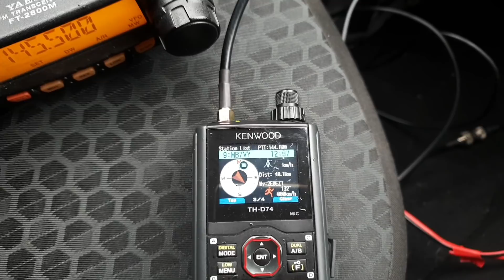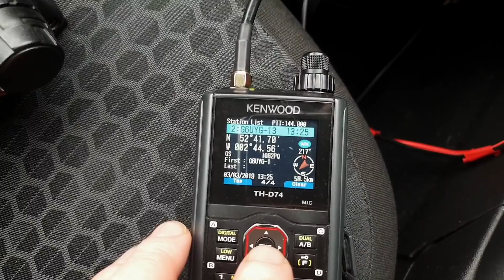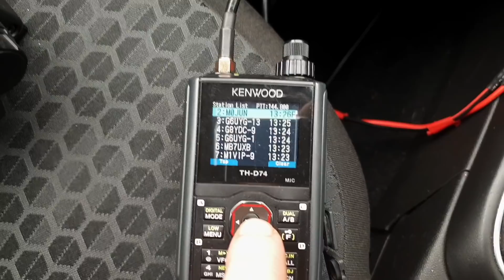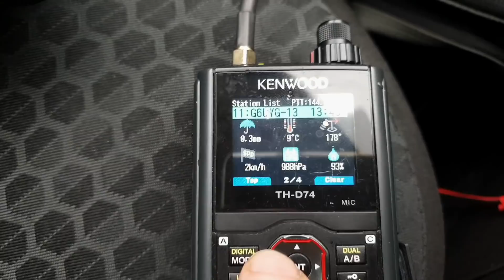I attempt to use amateur radio to track a UK storm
A storm was working it's way up the UK, so out of curiosity we sent our roving reporter Mr 2E0EZT himself, to try and track the storm using NOAA weather satellite images, Wefax and APRS. It didn't go well.

Kit used:

Kenwood THD74 for APRS with 2m Slim Jim antenna and DX Commander pole
Yaesu FT2800 for VHF contacts
Satnogs satellite tracking for NOAA weather sats
Yaesu FTDX1200 with FLDIGI for wefax.